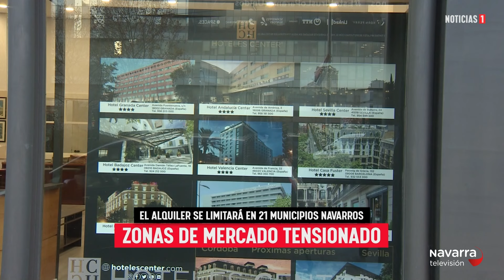Las noticias EXPRESS de este LUNES 4 DE NOVIEMBRE